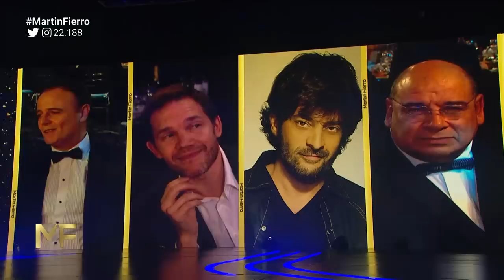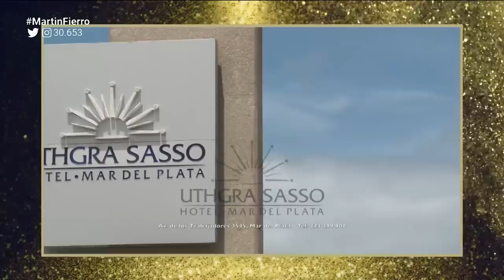Ceremonia de entrega de premios - Primera Parte - Martín Fierro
Telefe presentó la 49° entrega de los Premios Martín Fierro con la conducción de Marley.

Organizados por la Asociación de Periodistas de la Televisión y la Radiofonía Argentinas (APTRA) los Martín Fierro convocan a las estrellas y figuras más relevantes y premiaron la labor destacada en televisión durante el 2018. La ceremonia se realizó en el Hotel Hilton de Puerto Madero, con transmisión de Telefe.

La noche comenzó con la llegada de las estrellas a la alfombra roja, que tuvo como conductores al Chino Leunis, Zaira Nara y el humor de Lizy Tagliani. La previa del show tuvo momentos muy divertidos compartiendo cómo muchos de los famosos se preparaban para la gran noche.

La ceremonia tuvo una apertura espectacular con la participación de Tini Stoessel interpretando uno de sus hits. El show comenzó con una vista aérea increíble de la ciudad para luego dar paso a las palabras del presidente de Aptra, Luis Ventura y al inicio de las distintas premiaciones.

¡Entrá a para ver más!